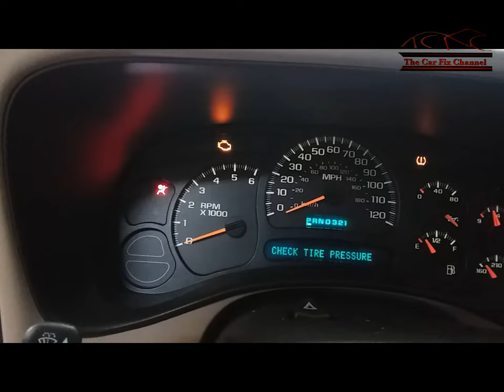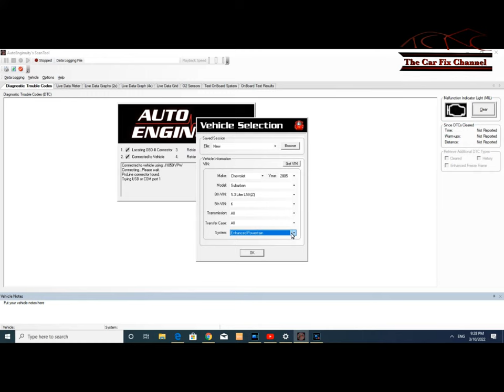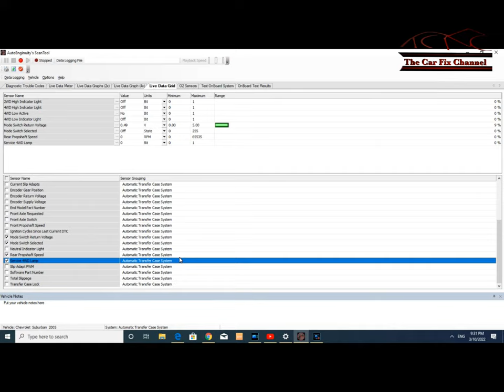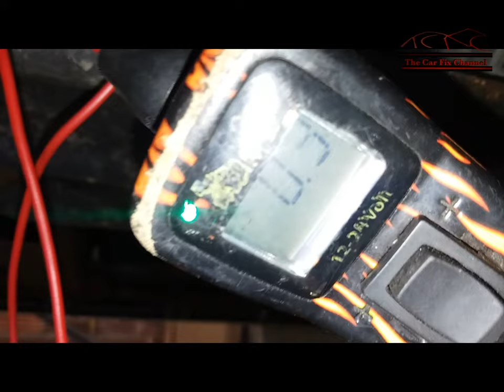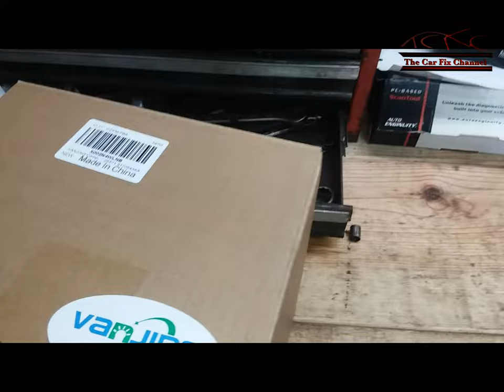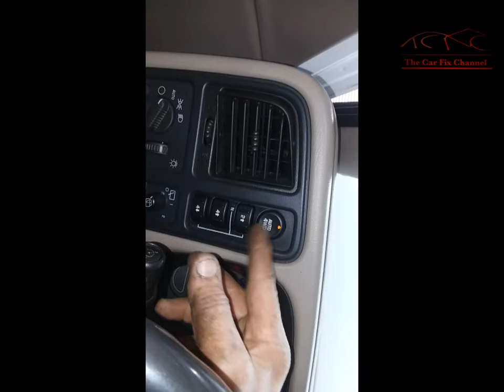4WD -4X4 - Encoder / Shift motor testing and R&R GMC / Chevy trucks and SUVs.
The 4WD or Four-Wheel-Drive system in most trucks and SUVs sends some of the engine torque to the front wheels when needed. depending on the terrain and rodes conditions like  snowy rainy/muddy the system can be full-time or part-time 4WD, the old 4WD systems useda manual locking wheel hubs and a floor shifter lever like the ones on manual transmission trucks or SUVs and the driver has to lock the front wheel hubs at each wheel by turning a dial to the lock or unlock position, in the new 4WD system it uses a control module/range selection switches / front axles locking actuator and an Encoder/shift motor, the driver has four ranges to choose from  the 2high range normal roads conditions and only rear-wheel drive, the 4high range this is used on wet slippery roads/terrains only and engine torque is sent to the front wheels and the front axles actuator is locked if the 4high range was driven on dry roads it will damage the transfer case, the 4Llow range is only used in muddy snowy terrain or to get the truck unstuck in this range the transmission will not upshift to higher gears the truck should not be driven in this range on dry roads.